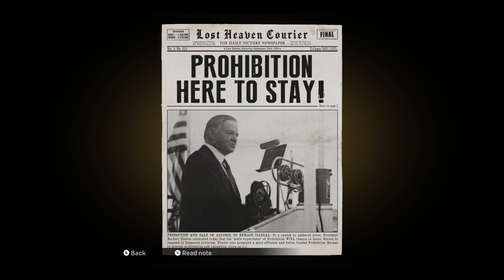Mafia: Definitive Edition is Worth Your Time and Money (Review)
Mafia: Definitive Edition the new game we are looking at today with a Review of what it is and how its gameplay plays. First we will review the need to know basics of Mafia: Definitive Edition before jumping into deeper gameplay impressions. An inadvertent brush with the mob thrusts cabdriver Tommy Angelo into the world of organized crime. Initially uneasy about falling in with the Salieri family, the rewards become too big to ignore.